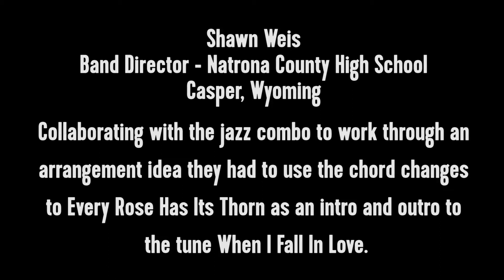Shawn Weis, Natrona County High School, Casper, Wyoming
Grammy Educator 8 Minute Teaching Video